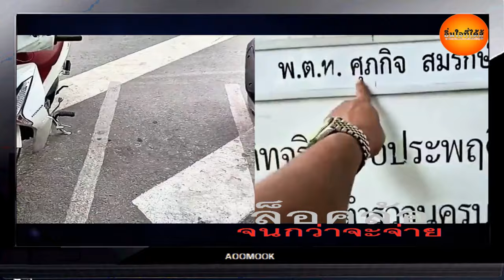ล็อคล้อ ล็อคล้อ ยึดใบขับขี่และใบสำเนารถ จนกว่าจะจ่าย สน.บางพลัด จ่ายแล้ว จึงจะได้ไป ต้องจ่ายจึงได้ไป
ล็อคล้อ จนกว่าจะจ่าย สน.บางพลัด
จราจรสน.บางพลัด ล็อคล้อไรเดอร์ยึดใบขับขี่และใบสำเนารถ _ เครดิต ป้อมประนอม
จราจร สน.บางพลัด ล็อคล้อไรเดอร์ ยึดใบขับขี่ ยึดใบสำเนารถ _ เครดิต ป้อมประนอม
ล็อคล้อ ล็อคล้อ ยึดใบขับขี่และใบสำเนารถ จนกว่าจะจ่าย สน.บางพลัด